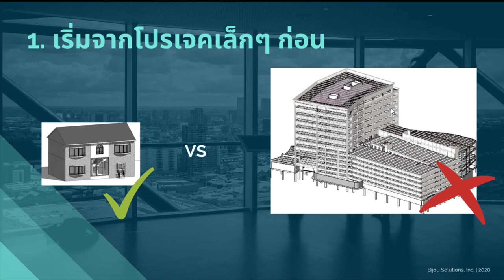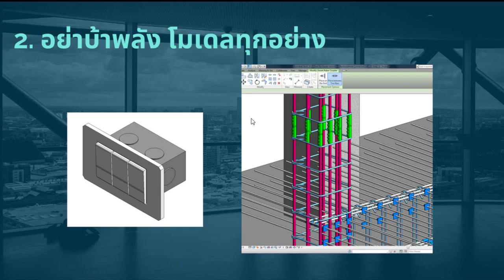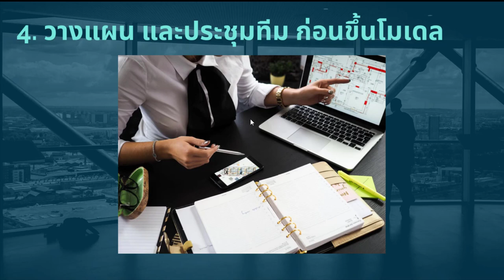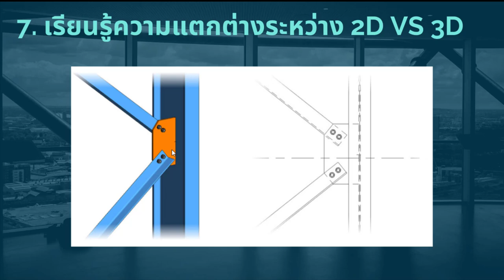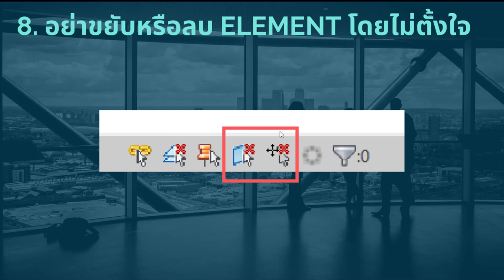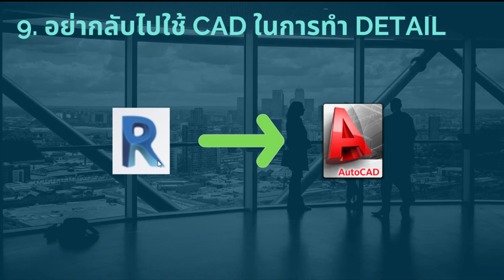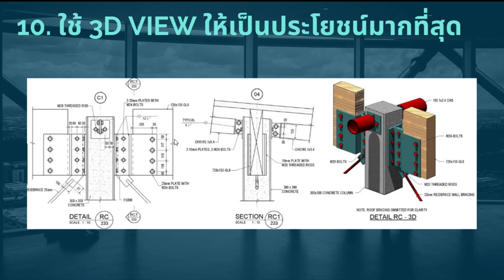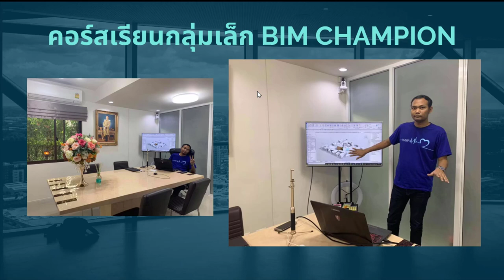13 เทคนิค เปลี่ยนผ่านจาก AutoCAD สู่ Revit